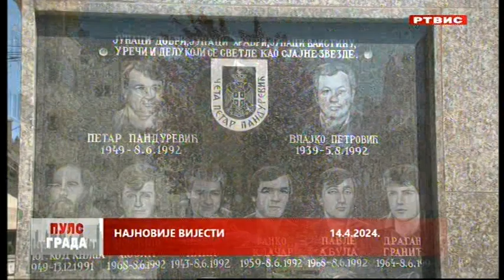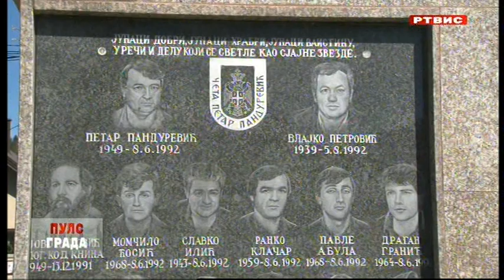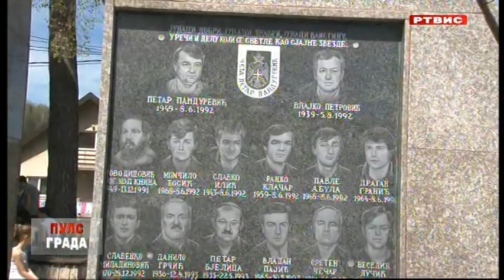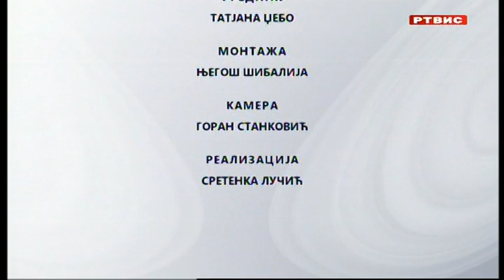"Puls grada", RTVIS, 14.4.2024.